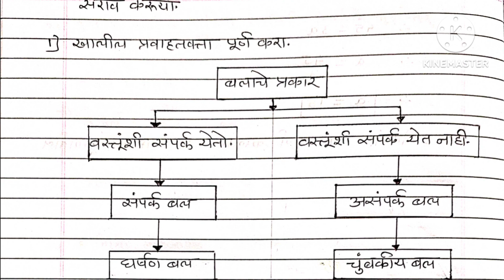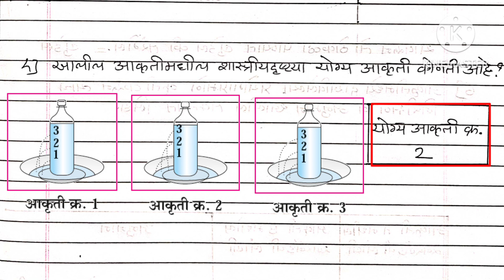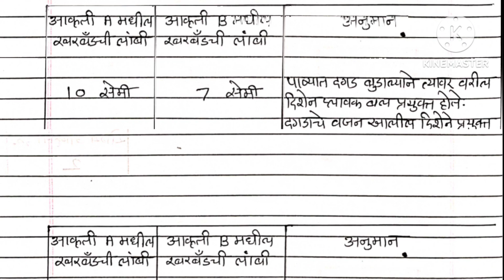इयत्ता नववी विज्ञान आणि तंत्रज्ञान दिवस 03 सेतू अभ्यास 2023-24 | Bridge course 2023-24 Science day 3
नमस्कार,
     या व्हिडिओ मध्ये इयत्ता 9 वी विज्ञान आणि तंत्रज्ञान दिवस 3 सेतू अभ्यासक्रम सोडविला आहे. मला आशा आहे की अभ्यासाच्या वेळी हे आपल्यासाठी उपयुक्त ठरेल.

इयत्ता नववी विज्ञान आणि तंत्रज्ञान दिवस 01 सेतू अभ्यास 2023-24 | Bridge course 2023-24 Science day 1

इयत्ता नववी विज्ञान आणि तंत्रज्ञान दिवस 02 सेतू अभ्यास 2023-24 | Bridge course 2023-24 Science day 2

इयत्ता नववी विज्ञान आणि तंत्रज्ञान दिवस 04 सेतू अभ्यास 2023-24 | Bridge course 2023-24 Science day 4

distance education
board of secondary education
secondary schools
primary education
learning center
quality education
education connection
basic education
education for all
math teacher
education consultant

इयत्ता नववी
सेतू अभ्यास 2023-24
विज्ञान आणि तंत्रज्ञान दिवस 3
science and technology day 03
eyatta 9vi
eyatta 9vi setu abhayas
iyatta 9vi
class ix
class 9